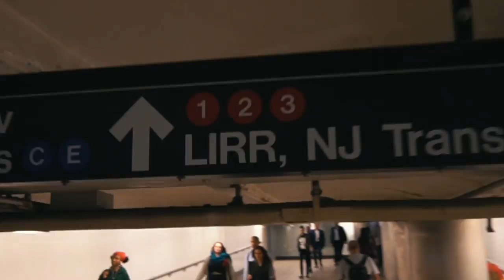VLOG 46 || YOU NEED THIS LEATHER JACKET & 3 hours in Philly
Hello, hello!

This is vlog number 46. Welcome to my life :) Hope you enjoy it!